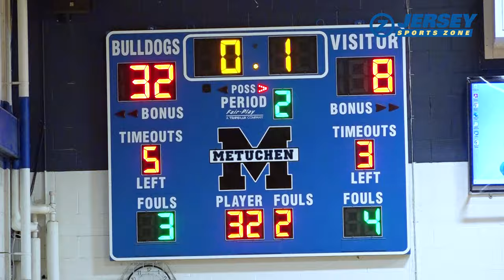Metuchen 53 Dunellen 11 | Girls Basketball highlights